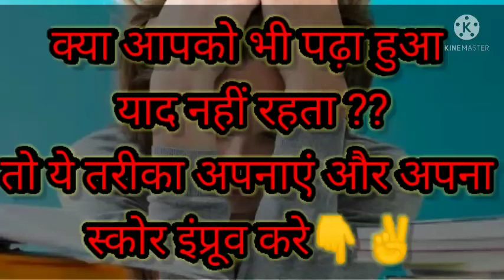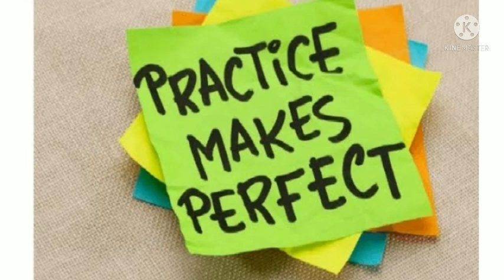पढ़ा हुआ याद कैसे रखें??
Soniya
B.ED,BTC,MSC,CTET,UPTET